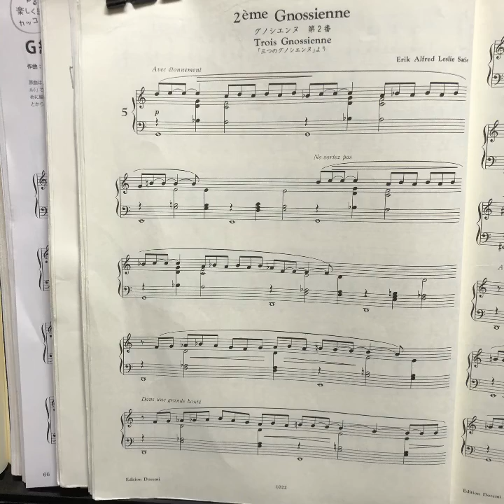グノシエンヌ 第２番♬ サティ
ゆったりイメージを持ち弾いてみる事。